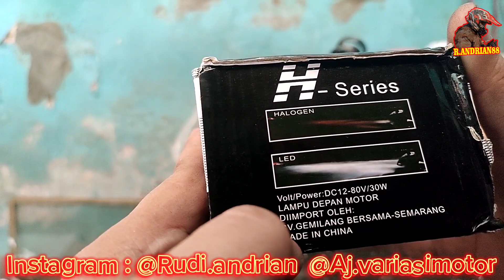SEBERAPA TERANG KAH LAMPU TEMBAK UTAMA LED DAYMAKER REFLEKTOR X-CASE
disini kita melakukan pengetesan lampu utama led daymaker merk x case.
Lampu tembak utama led daymaker reflektor klx ktm crf 150 wr 155 ktm 4 led

VOLTASE DC : DC 12V - 80V

COCOK UNTUK LAMPU UTAMA KLX KTM CRF DLL

HIGH LOW : BISA JAUH DEKAT

WARNA SINAR UTAMA : PUTIH
LAMPU SENJA : PUTIH & MERAH